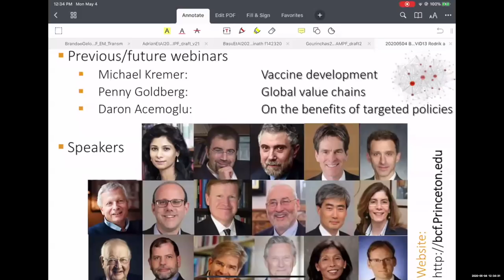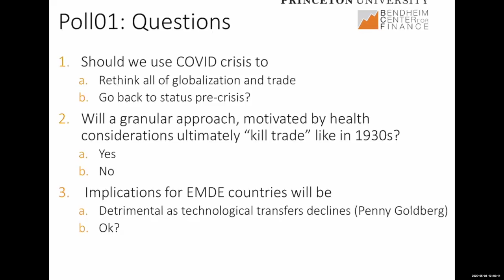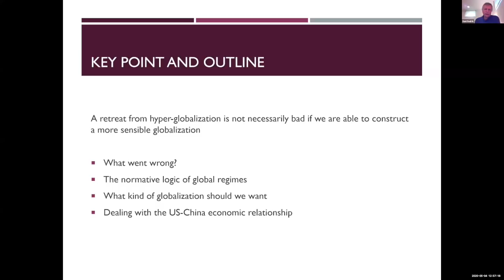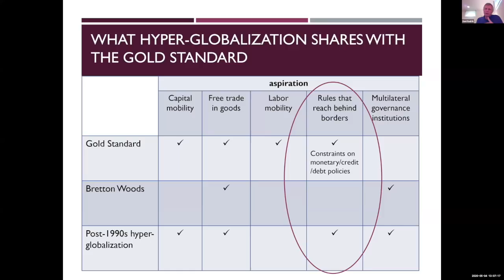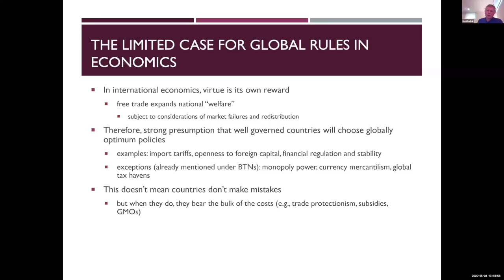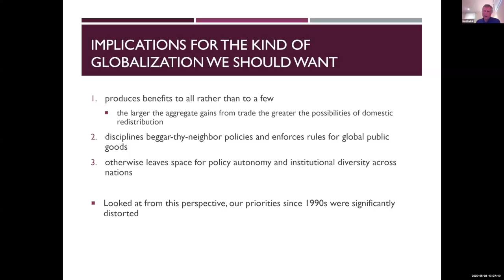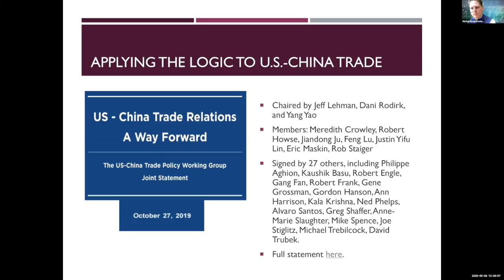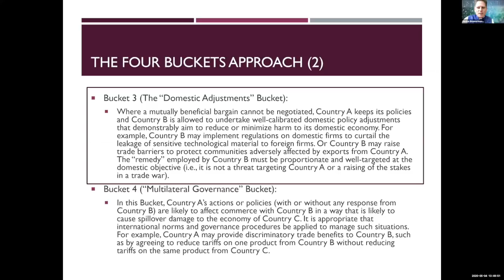Webinar: Dani Rodrik on the future of globalization after the COVID crisis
On Monday, May 4, 2020, Dani Rodrik joined the Princeton Bendheim Center for Finance for a webinar on the future of globalization after COVID-19. Rodrik is a Professor of International Political Economy at the Harvard Kennedy School. The webinar began with introductions by Markus Brunnermeier, Director of Princeton's Bendheim Center for Finance.

Learn more about the COVID-19 webinar series organized by Markus Brunnermeier

Jump to video chapters:

Markus Brunnermeier introduction: 0:00
Beginning of Rodrik presentation: 13:34
Economic overview: 14:33
Making a globalization: 22:55
Different economic globalizations in history: 28:37
The globalization backlash under the gold standard: 32:55
Why global rules? 34:17
Almost all policies have cross-border spillovers: 36:01
The limited case For global rules in economics: 42:08
Implications for the kind of globalization we should want: 50:39
Applying the logic to US-China trade: 56:29
The four buckets approach: 1:00:31
Conclusion: 1:14:52